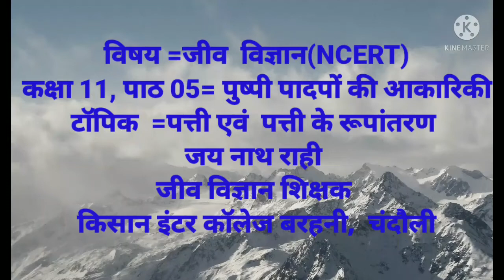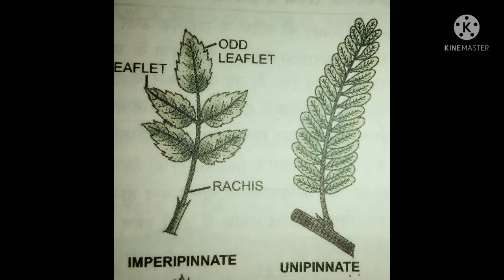पत्ती एवं पत्ती के रूपांतरण, कक्षा 11, जीव विज्ञान, पाठ 5 पुष्पी पादपों की आकारिकी